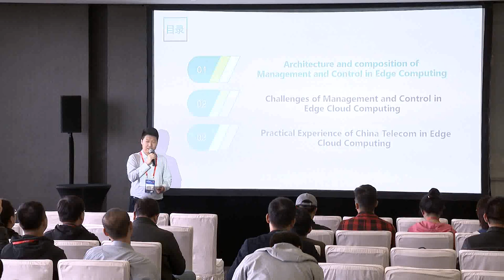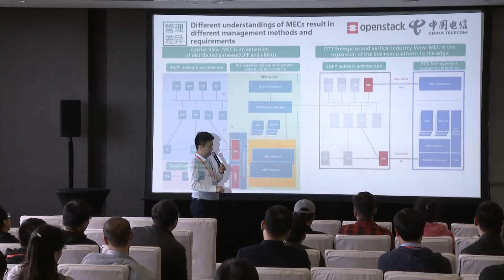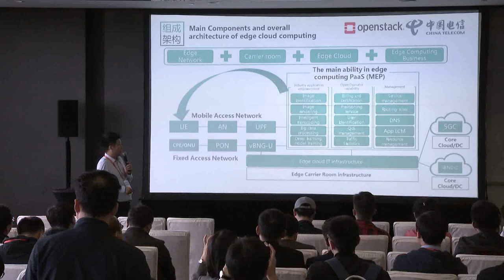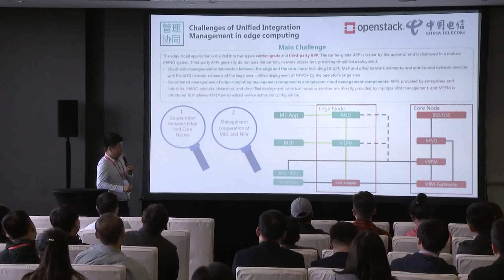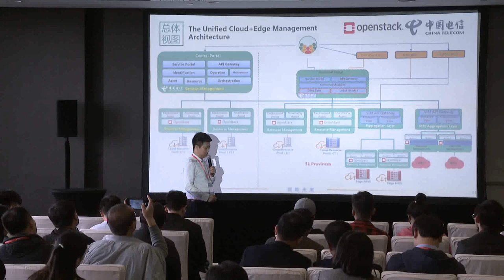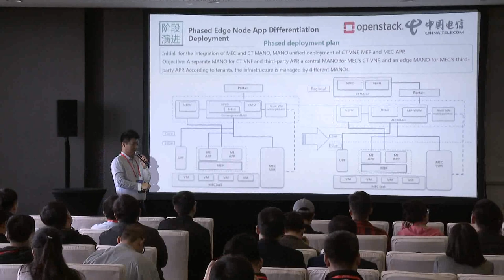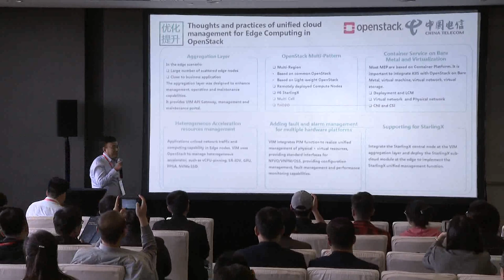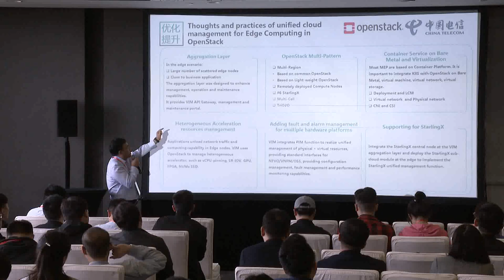边缘计算统一管控方案思考与实践 Thinking and Practice of the unified control and management scheme in Edge Computing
Reviewing the management and control system required by edge computing; Proposing the main challenges and difficulties of the cloud management and coordination of edge computing; Based on the  trail project of Edge computing in China Telecommunications ZheJiang company, Sharing and Collaborating the key points of the trail solution and the practical experience to all cooperatives and audiences.